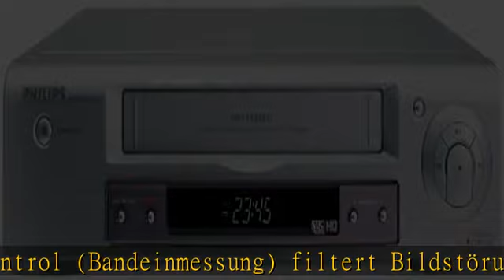Philips VR 530 Hifi-Videorekorder